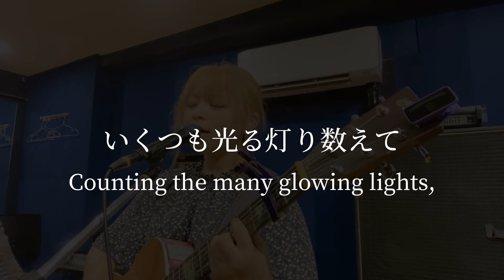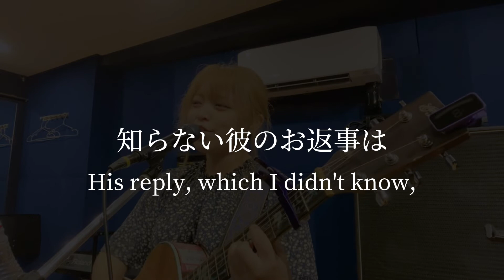【590日目】new original (demo)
Thank you for listening to my song, and finding out me🌷
My name is Ni-na.
I'm a singer song writer.

ギターも歌もまだまだだけど頑張って投稿しながら成長していくので一緒に見守ってください🥺